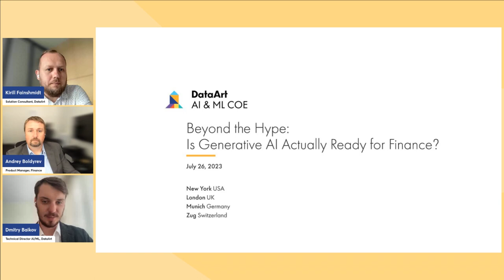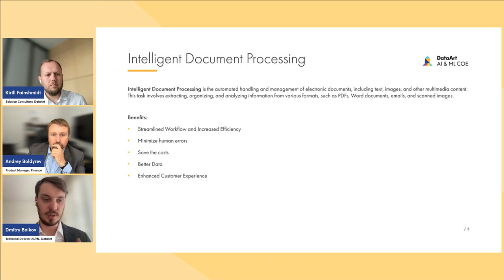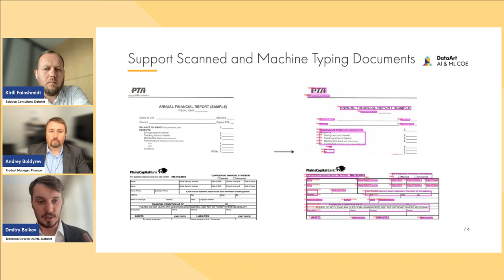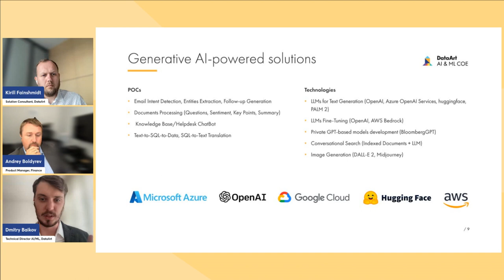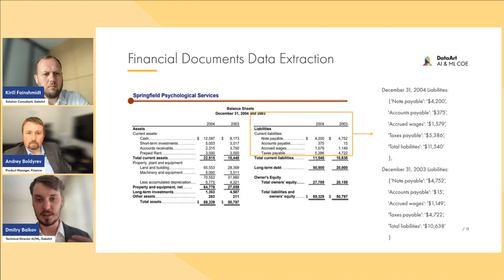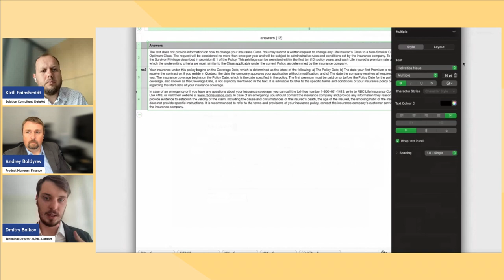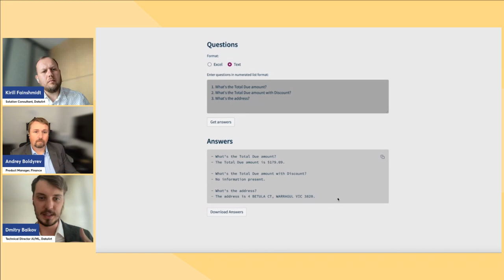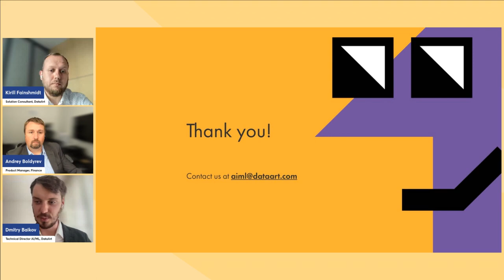Beyond the Hype: Is Generative AI Actually Ready for Finance?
DataArt is bringing you a new webinar “Beyond the Hype: Is Generative AI Actually Ready for Finance?”

Discover the disruptive power of Generative AI and how it’s revolutionizing the finance industry. Although the tech is well-prepared to drive new operational efficiencies, the finance industry still requires a solid ground to stand on concerning security, compliance and technical integrations.

Check out the webinar where our experts tackle these challenges to provide you with valuable insights on how to overcome them.

Key highlights:
💡 Hands-on examples of Generative AI's practical applications
💡 Real-world impact in areas like document processing and onboarding enhancements
💡 Setting up private models to ensure security and compliance

🗣️ Speakers:

Kirill Fainshmidt, Solution Consultant, Finance Practice, DataArt
Andrey Boldyrev, Solution Consultant, Finance Practice, DataArt
Dmytri Baykov, Technical Director of AI/ML, DataArt